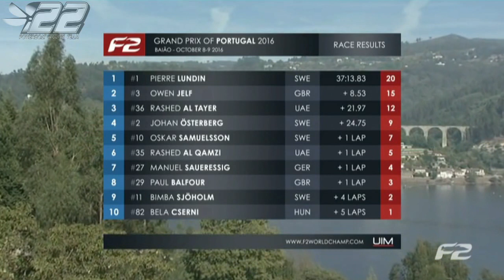2016.27 - RIBADOURO Portugal - F2 WC 2016 - powerboat.free.fr - #22 POWERBOAT RACING TEAM